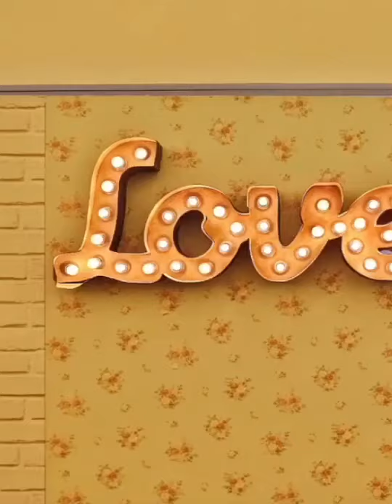León Benavente portada de Septiembre de Mondo Sonoro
León Benavente protagonizan la portada de nuestro número de septiembre. Y es que no cabe duda de que este tercer trabajo de la banda es uno de los más esperados de la temporada. "Vamos a volvernos locos" (Warner, 19) es un nuevo motivo por el que continuar creyendo en ellos.

Pero los leones no son los únicos protagonistas también lo es Alizzz. Y es que el productor siempre ha parecido moverse en estado líquido. Ya fuera a través del pop pegajoso y futurista de sus trabajos en solitario o entre las simbiosis con distintos artistas que ha experimentado en los últimos años, incluida (cómo no) su fructífera relación con C. Tangana. Pero entre todo ese magma pop flota algo sólido: la ambición de un productor estrella que quiere cambiar la manera en que se entiende el pop en España. Ahora lo intenta con Whoa! Music, un sello amparado bajo el paraguas de Warner con el que el productor catalán tiende puentes entre el mainstream, el underground y la vanguardia y con el que está armando una escudería de promesas del nuevo pop como Paula Cendejas, Robie o el dúo argentino Coral Casino.

Amaral son historia del pop español. A lo largo de sus ocho discos de estudio hemos visto al duo transformarse cual camaleón y, a su vez, mantener una identidad musical que les hace únicos. Y es que por encima de cualquier género, letra o categorización posible; siempre prevalece el “sonido Amaral”. ¿Hay más motivos para entrevistarles?

El músico norteamericano de origen venezolano Devendra Banhart nos atendió en castellano desde París para hablar de “Ma” (Warner, 19), un nuevo álbum que es como el reverso orgánico del anterior “Ape In Pink Marble” (16), y para el que ha vuelto a contar con la coproducción de Noah Georgeson y en el que luce colaboraciones de Cate Le Bon o Vashti Bunyan. Hace tiempo que sus intereses también se vuelcan en la pintura, en la poesía y en la edición de material inédito de algunos de sus músicos predilectos (“Fragments Du Monde Flottant”, con canciones de Nils Frahm, Josiah Steinbrick, Rodrigo Amarante o Arthur Russell), pero un nuevo disco de Devendra Banhart sigue siendo un acontecimiento. Por mucho que los tiempos del llamado freak folk sean historia ya lejana.

Seguramente hayas visto el vídeo de KEXP que sirvió a black midi para romper el cascarón, si es que no estás completamente enamorado de él, si no te apasiona cómo el caos encuentra en él de repente el equilibrio como en una obra de Kandinsky. El caos no es tal, sino más bien una tormenta de estímulos irrefrenables provocada por cuatro chavales del sur de Londres que se niegan a dar las guitarras por perdidas y que hacen de la experimentación su único libro de estilo. Además los tenemos a finales de este mes girando por nuestro país, hecho que motivo nuestra entrevista con la banda.

Afianzados como una de las bandas más reconocidas de su generación, Baroness alcanzan un nuevo registro con la edición de “Gold & Grey” (Abraxan Hymns, 19), posiblemente la obra más ambiciosa de cuantas haya publicado el cuarteto liderado por John Baizley. Él es quien contesta al otro lado del teléfono para contagiarnos su entusiasmo y diseccionar el contenido de una obra con la que se siente “extremadamente feliz” y que, cuatro años después del lanzamiento de “Purple”, les coloca de nuevo en el centro de todas las miradas. Estarán tocando en octubre en Madrid y Barcelona junto a Volbeat y Danko Jones.Pero eso no es todo.

También hemos entrevistado a !!! (Chk, Chk, Chk,), Bill Callahan, Kevin Morby, Fat White Family, The Drums, Richard Hawley... etc. Además de nuestras secciones habituales dedicadas a las reseñas discográficas y un especial sobre el "Dummy" de Portsihead.